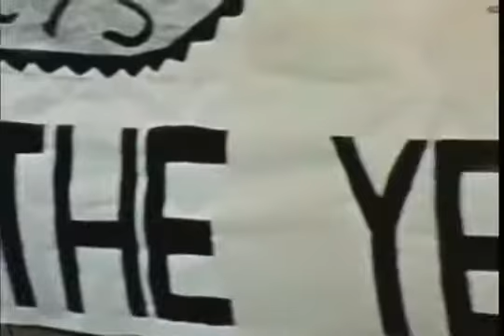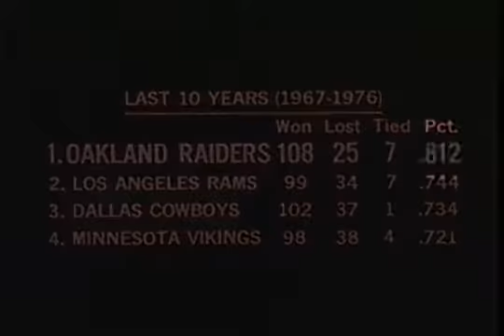1976 Oakland Raiders Yearbook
NFL Presents The 1976 Oakland Raiders Yearbook